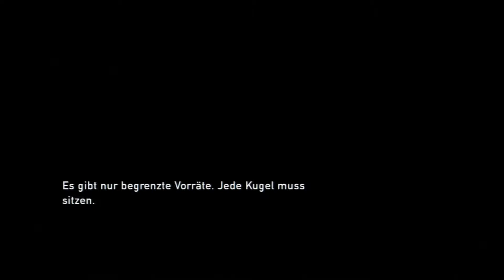Let's Play The Last of Us [Full HD] [Blind] [German] Part #45 : ⚔ Ellie die Scharfschützin ⚔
Wir schlagen uns immer noch durch das Grand Hotel um unserem Hauptziel, die Brücke der Stadt, zu folgen. Unterwegs finden wir endlich mal wieder einen Firefly Anhänger. Unser Weg führt uns in einen Ballsaal in dem 2013 anscheinend eine entsprechende Feier zugange war. Joel probiert sich an einem Klavier lässt es aber gleich wieder, da kein Talent vorhanden ist. Mit ein bisschen Schieberei erreichen wir das obere Stockwerk und damit auch den Ausgang aus dem Hotel. Doch draußen wartet eine Gruppe Jäger auf uns. Unser Glück das sie uns noch nicht entdeckt haben und wir somit den Vorteil des Überraschungsmomentes für uns haben. Zudem lässt Joel endlich zu das Ellie ihm hilft diese Gruppe hochzunehmen. Leider bleibt es allerdings nicht bei dieser kleinen Gruppe...

Hier ist das Spiel zu bekommen:

Publisher: Sony Computer Entertainment
Genre: Action Adventure
Erschienen: 14.Juni 2013